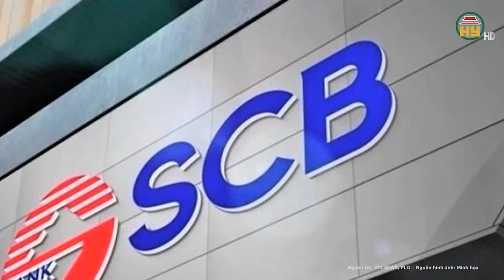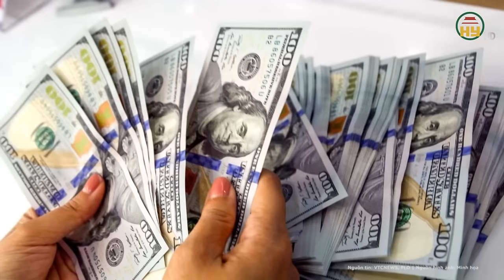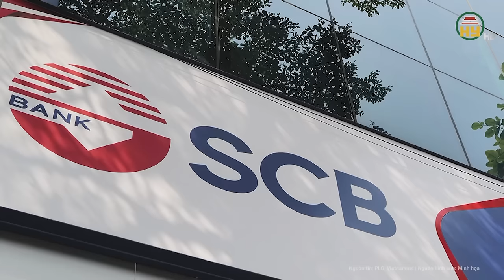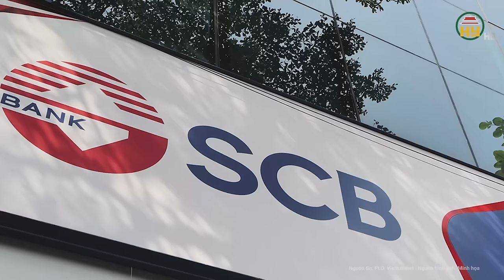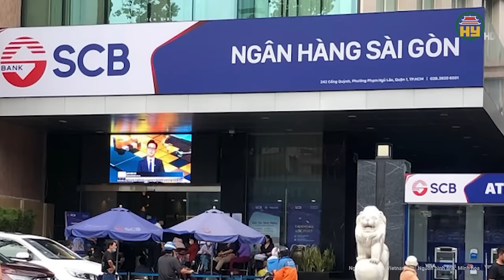Các khoản vay của Trương Mỹ Lan tại SCB là “nhiệm vụ cấp bách”, ai chống đối đều phải “ăn quả đắng”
Tin tức 24h mới nhất | Các khoản vay của Trương Mỹ Lan tại SCB là “nhiệm vụ cấp bách”, ai chống đối đều phải “ăn quả đắng”
Tự bào chữa, bị cáo Võ Triệu Lân cho biết, mức án mà VKSND TP.HCM đề nghị 5 - 6 năm tù về tội Vi phạm quy định về cho vay trong hoạt động của các tổ chức tín dụng là quá nặng với bị cáo. Theo bị cáo Lân, giai đoạn tháng 6/2014, khi nhận được hồ sơ khoản vay của 18 khách hàng tại dự án Chợ Vải, bị cáo rất băn khoăn và xin ý kiến hỗ trợ từ lãnh đạo SCB. Tuy nhiên, lãnh đạo SCB yêu cầu bị cáo phải ký chấp nhận cho vay nhằm hợp thức hóa các khoản vay, tái cơ cấu nợ cũ nên tiền không ra khỏi ngân hàng.
Địa chỉ: 164 Nguyễn Văn Linh, thành phố Hưng Yên, tỉnh Hưng Yên
Tiktok: Truyền hình Hưng Yên
Facebook: Đài Phát thanh và Truyền hình Hưng Yên
Zalo: Đài PTTH Hưng Yên